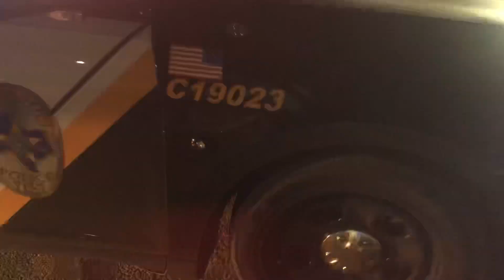DOMESTIC VIOLENCE CALL, IN CENTRAL EL PASO TX ???? 👀😲🤔👮🏽‍♂️👮🏽👮🏻‍♂️⚖️🇺🇸🗽🚓🚔🚓🚔🗽🇺🇸⚖️